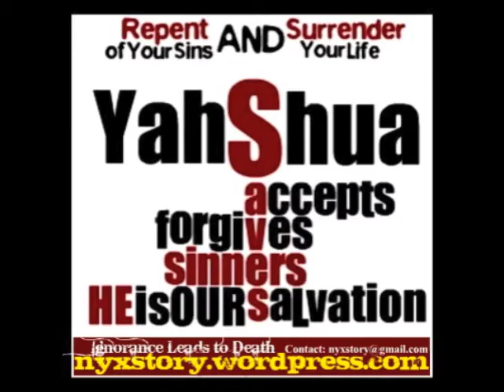Clherick's 1st Birthday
06.06.11 San Pedro, Laguna